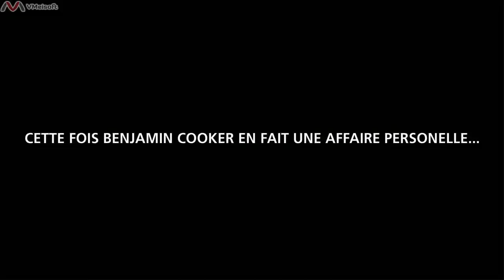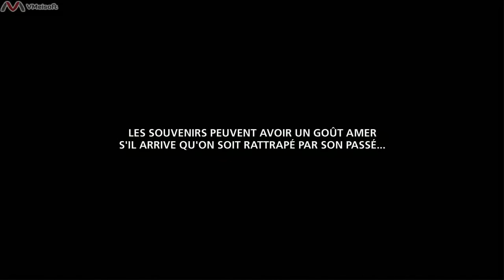TRAILER - SANG DE LA VIGNE - SOUS LA ROBE DE MARGAUX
Bande Annonce de la BD
"LE SANG DE LA VIGNE" - Sous la Robe de Margaux (Ed. Glénat)

Scénario : E. Corbeyran - J-P Alaux - N. Balen
Dessin : Sandro
Couleur : Logicfun

D'après le Roman de J-P Alaux et Noël Balen (Ed. Fayard)

Création et réalisation du Clip : Sandro